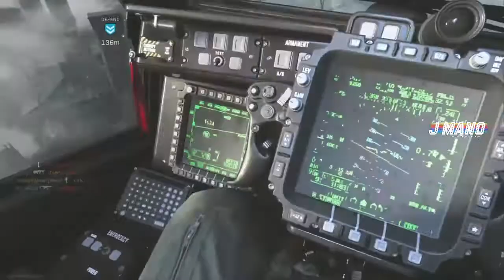Warning loud intro! // Hardpoint 52-10 (New PR) Arklov Peak - Call of Duty Warzone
Hardpoint with random players.
I got a new personal record, Again 52 kills but less deads now!
Last week i got a 52-15 K/D in my video: Hardpoint 52 kills (PR), Khandor Hideout
And now is my new personal record 52-10 K/D!
(Also in this video.. Did my aim get blocked in the chopper gunner?)

I'm sorry that the quality of my old videos is not the best!
I used to play/record/edit on the ps4!